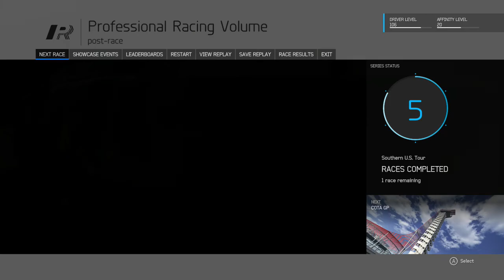Forza 6 - Professional Racing - Southern U.S. Tour - Early GT Racing 5/6 (1st place)